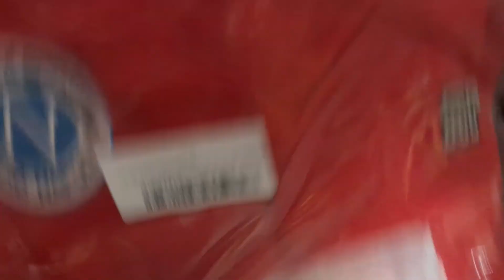Napoli 1988/89 Retro Third Away Jersey Unboxing and Review - Soccerdealshop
Prepared to witness Napoli 1988/89 Retro Third Away Jersey?  Click play on the Napoli jersey unboxing video to see the stunning jersey up close!

👇Key moments:
00:05 Unboxing package
00:14 Front view of Napoli jersey
01:02 Back view of Napoli jersey

👇Jersey Link:
🔥Napoli Jersey:

Get ready to show your support for Napoli with Napoli Jersey!